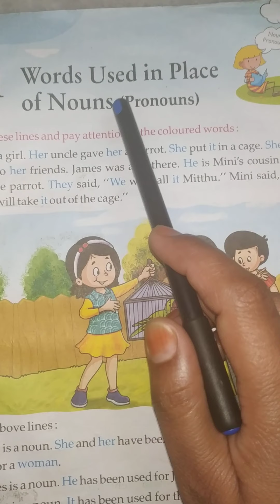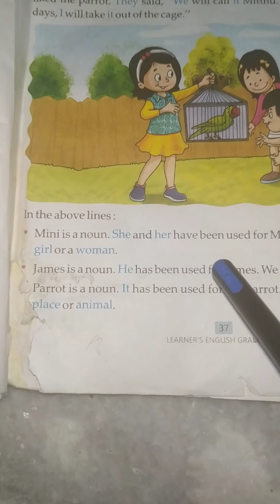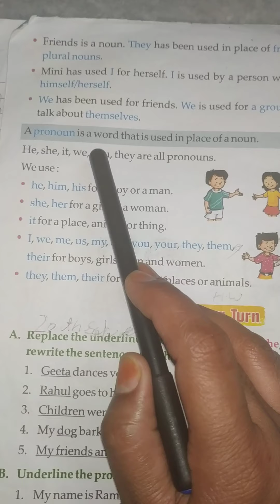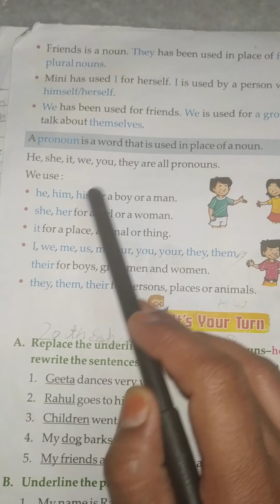Class 1 English Day 11 by Mam Asha Sharma